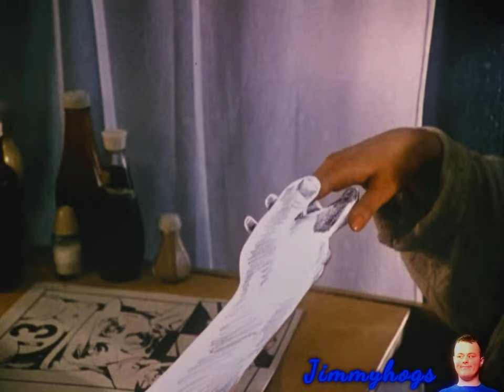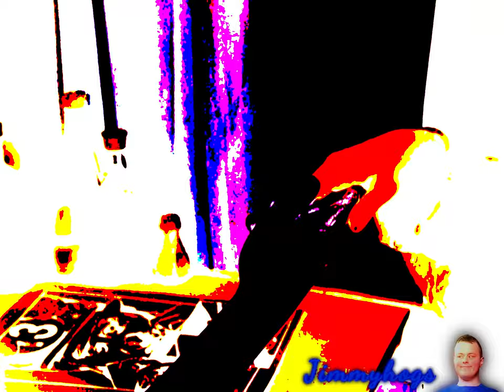Preview 2 Take On Me Effects (Preview 2 Funny Talking Pierre Effects)